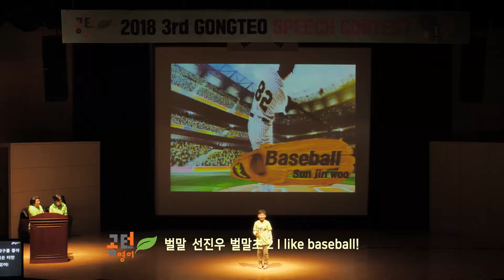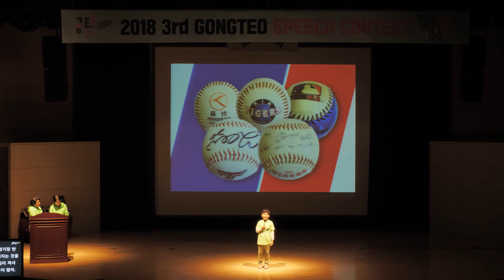공터영어전국스피치콘테스트-벌말센터-A그룹-선진우